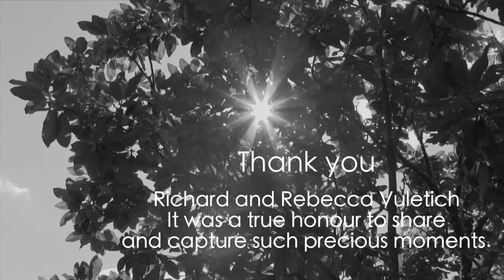Vuletich wedding full length highlights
Richard and Rebecca Vuletich, full length highlights clip.